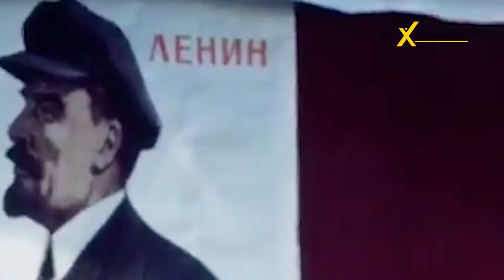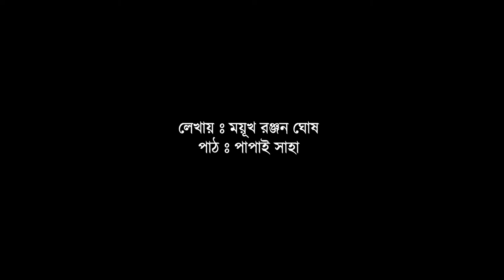লাল সেলাম কমরেড | Jyoti Basu | A tribute to my leader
তুমি গেছো, স্পর্ধা গেছে, বুদ্ধ গেছে, অন্ধকার এসেছে।
ঘুমাও জ্যোতি বসু, আমরা জেগে আছি ৷ হয়তো সামান্য কয়েকজন, কিন্তু আছি ..

Voice over: Papay Saha
Written by: Mayukh Ranjan Ghosh